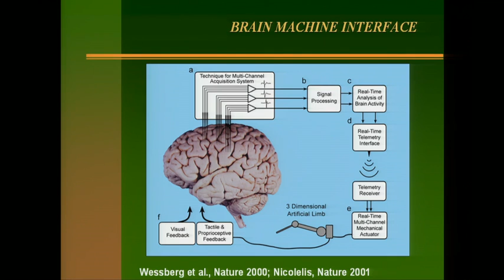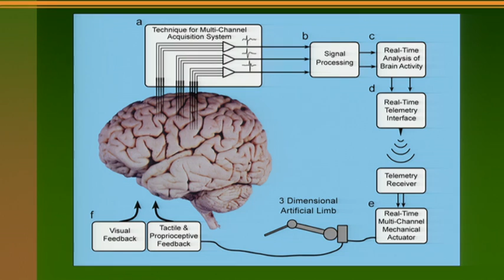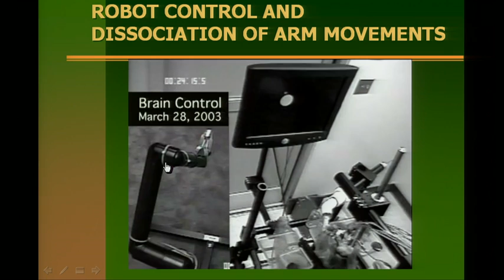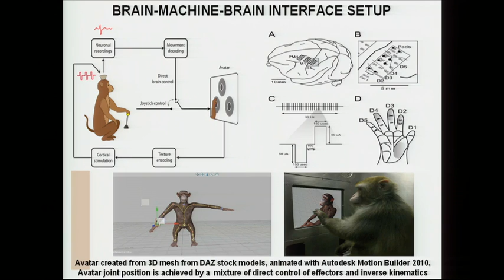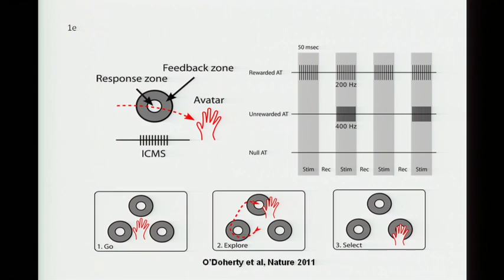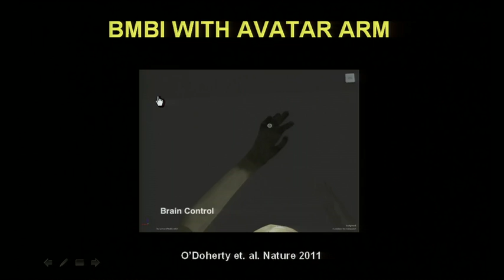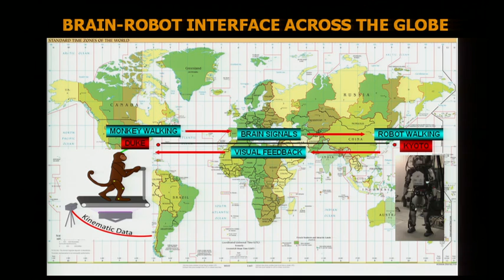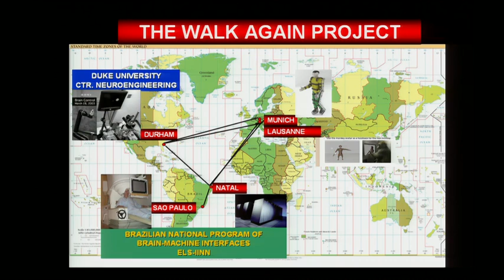Miguel Nicolelis: A monkey that controls a robot with its thoughts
"Can we use our brains to directly control machines -- without requiring a body as the middleman? Miguel Nicolelis talks through an astonishing experiment, in which a clever monkey in the US learns to control a monkey avatar, and then a robot arm in Japan, purely with its thoughts. The research has big implications for quadraplegic people -- and maybe for all of us. (Filmed at TEDMED 2012.)"